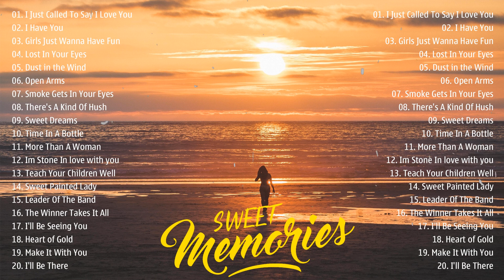Oldies Sweet Love 🧡 Golden Memories Love Song🧡 Sweet Memories Love Song Of All Time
nonstop old song sweet memories
old song
sweet memories
oldies
oldies love song
oldies but goodies
oldies medley nonstop
old song sweet memories collection